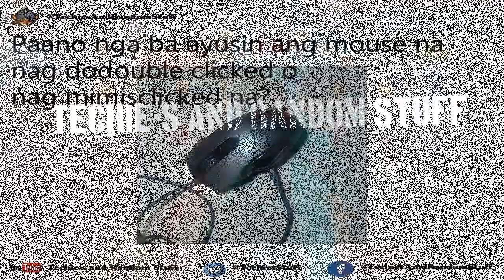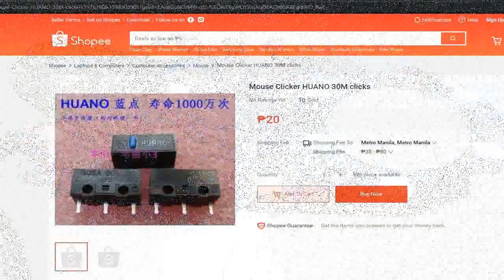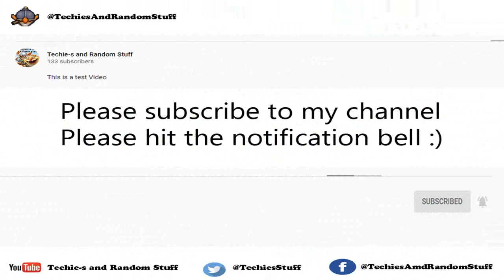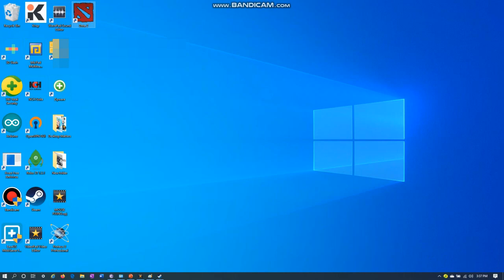Paano nga ba mag Ayos ng nag Dodobleng Click na Mouse?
If you have a suggestion for a video tutorial, please write it down on the comment section.